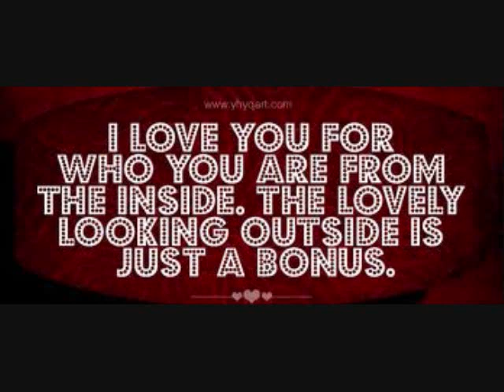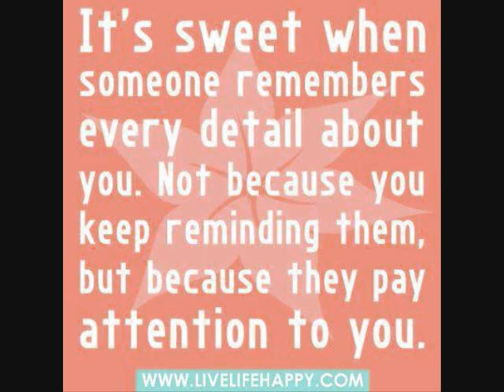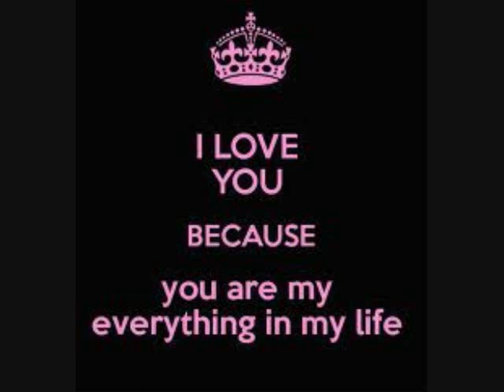i love you michael ray robert seaton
this is just something i made for my awsome fiance ilove you baby